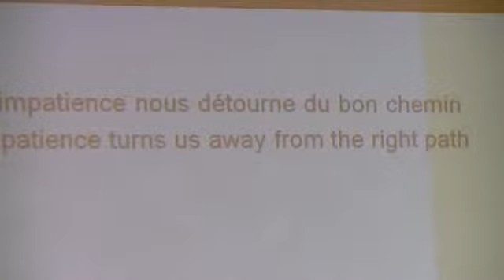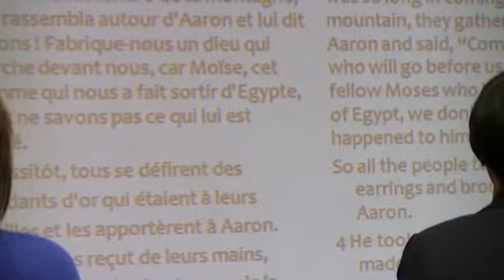L'impatience nous détourne du bon chemin